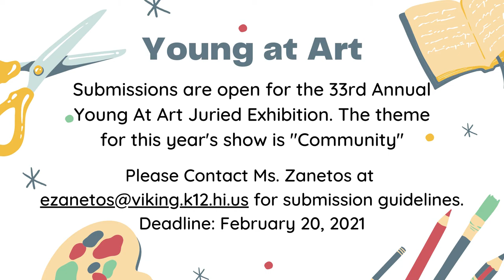02/17/2021 KVIKS TV Morning Bulletin